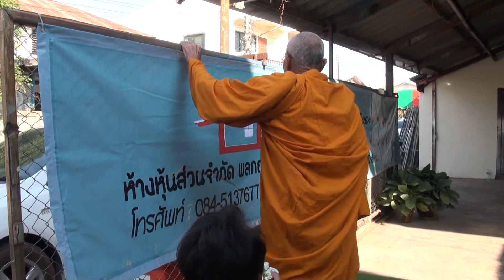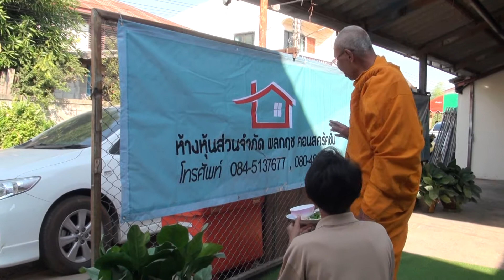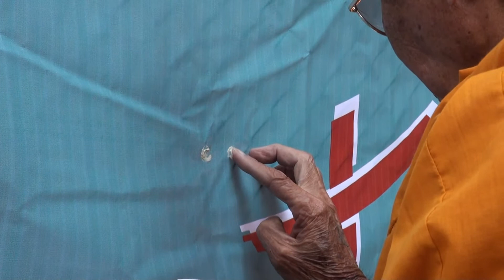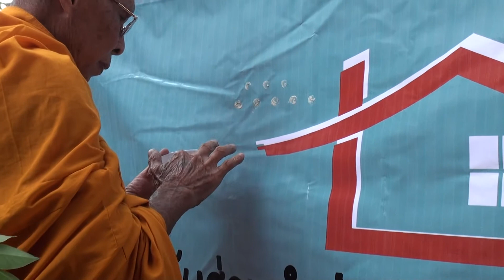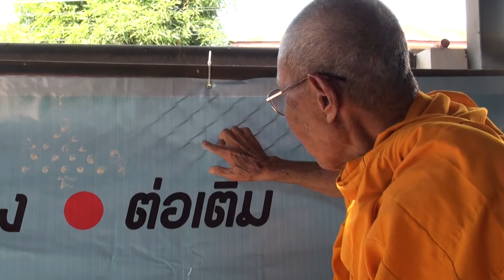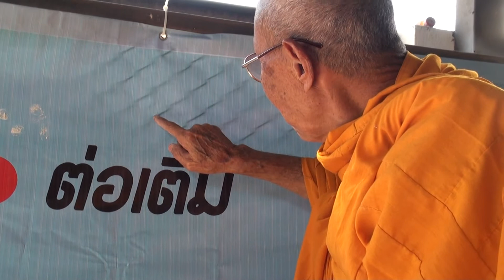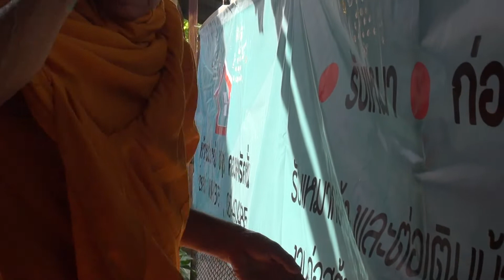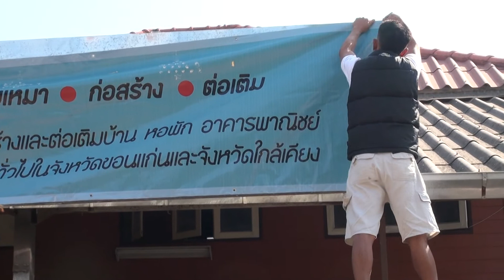เปิดป้ายห้างหุ้นส่วนจำกัด พลกฤษ คอนสครัคชั่น ของ HS4JXU ( คุณสุเทพ สร้อยสน )